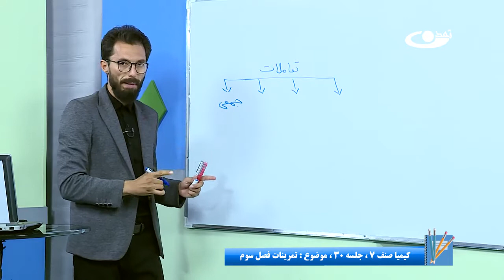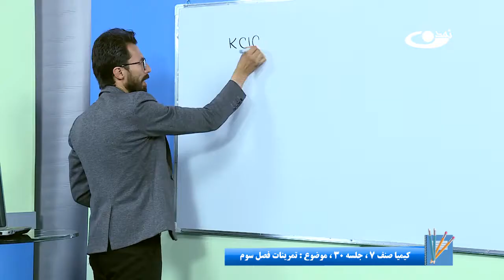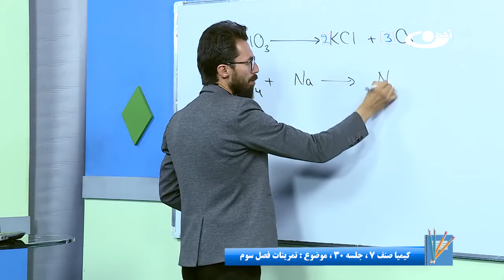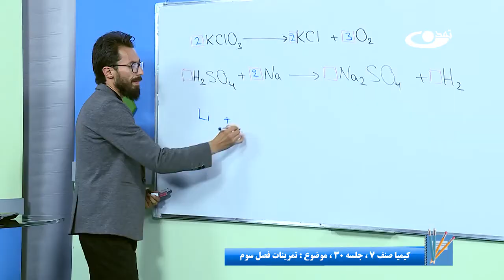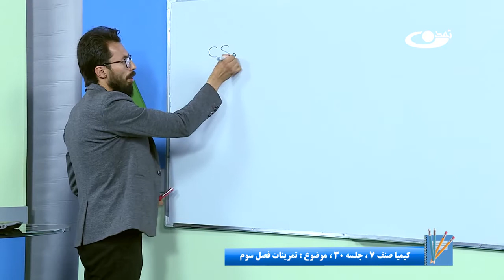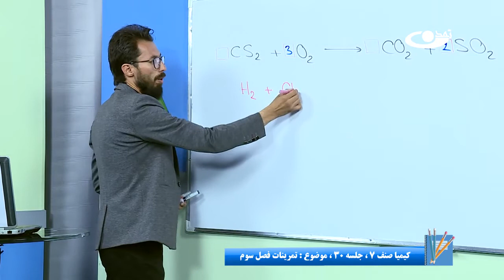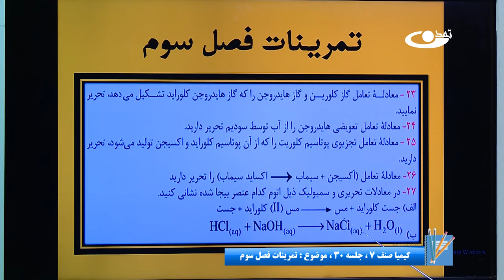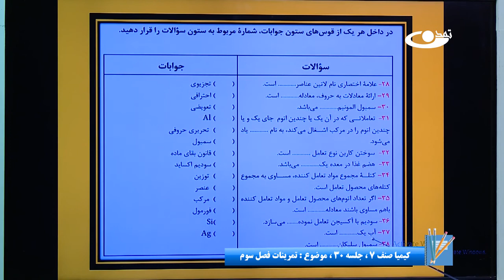کیمیا صنف هفتم – جلسه سی ام –موضوع: تمرینات فصل سوم -22-5-1401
موضوع برنامه: کیمیا صنف هفتم– جلسه سی ام  –موضوع:تمرینات فصل سوم

آدرس سایت و شبکه های اجتماعی ما:
است.